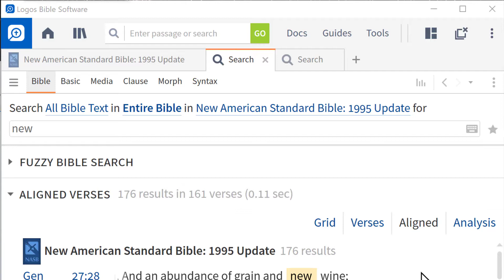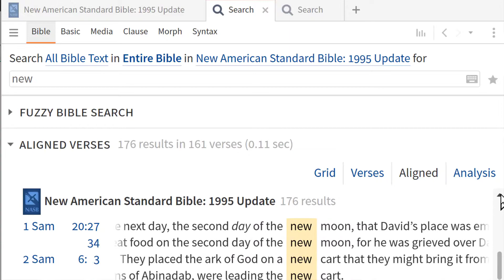2020 0604 The Alpha and the Omega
Jesus refers to Himself as the Alpha and the Omega. The phrase is only used in the Book of Revelation and it appears there three times. Significantly, it appears in Chapter One, the beginning, and in the last chapter, Chapter 22. What did Jesus mean by it? It corresponds to the first verse of John's Gospel, "In the beginning was the Word, and the Word was with God, and the Word was God." Jesus is declaring Himself to be God! Ultimately, that's why they killed Him and rejected Him as their Messiah. And it is the rejection of Him as their Messiah that proved they were apostates, and not of the "righteous remnant" of Israel.